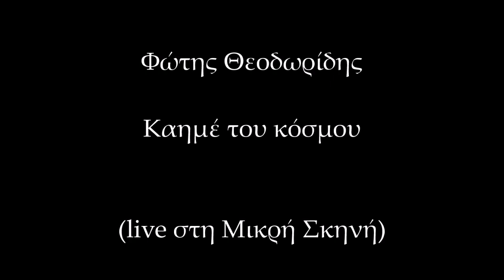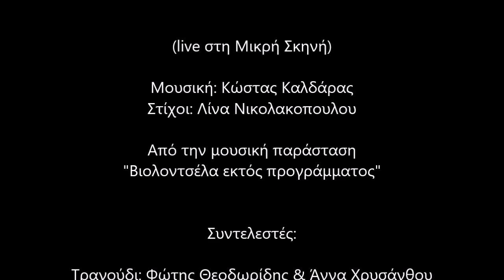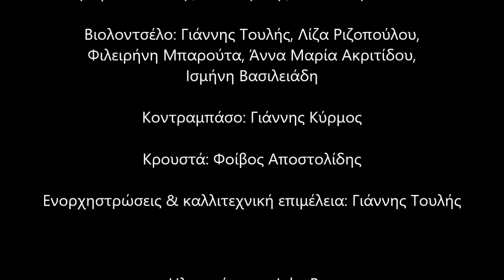Καημέ του κόσμου - Φώτης Θεοδωρίδης (live στη Μικρή Σκηνή)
Μουσική: Κώστας Καλδάρας